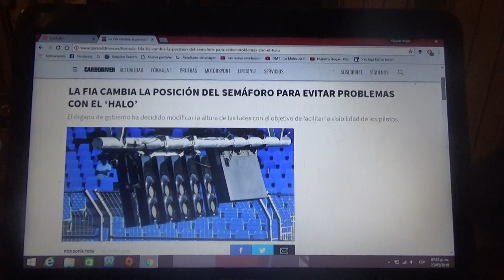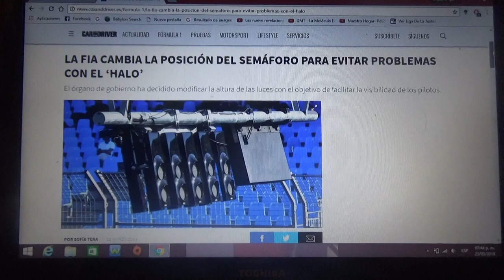La FIA cambia la posición del semáforo con motivo del "halo"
El órgano director de la F1 decidió cambiar la altura de las luces de señalización con el objetivo de facilitarle la visibilidad a los pilotos